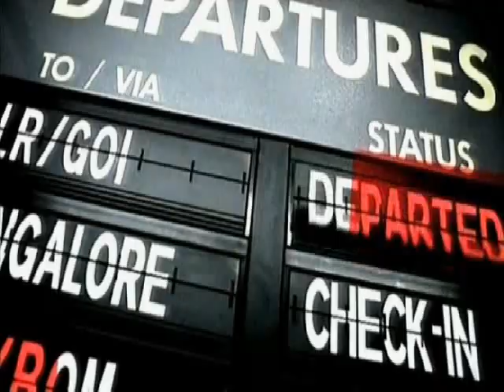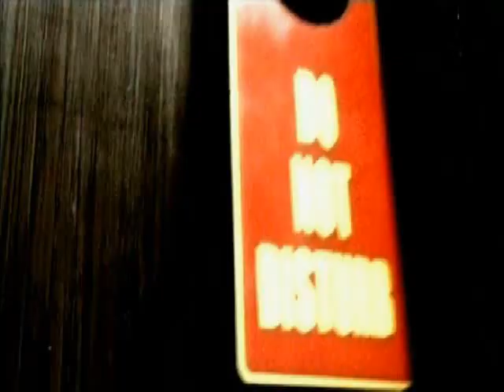Move your body by Hard Kaur - From the movie Johny Gaddar (HQ)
The singer didn't knew that her pants were loose while singing the song. hahahahahahahahahahaha